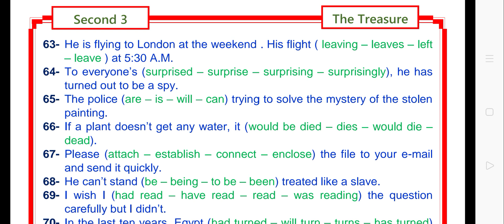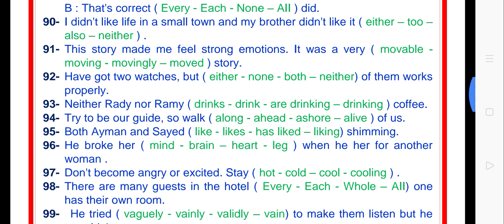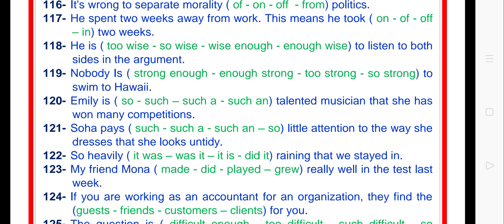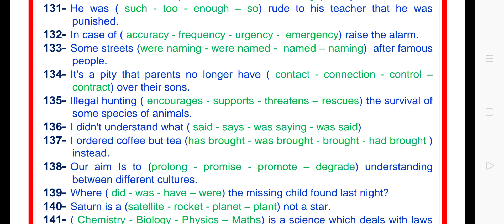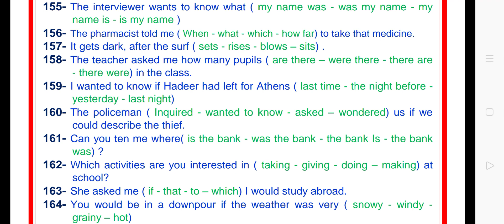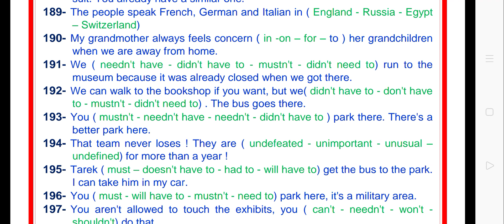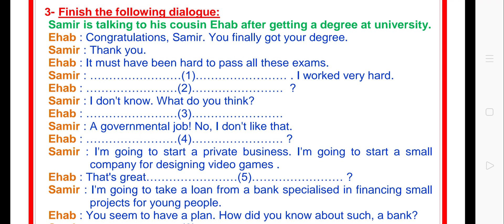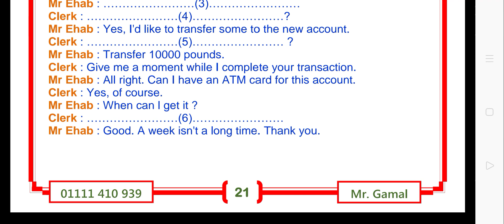مراجعة ليلة الامتحان اليوم الثاني